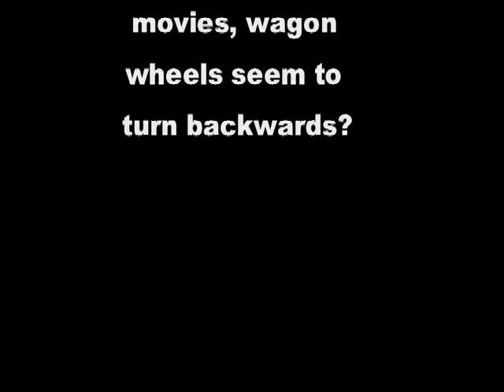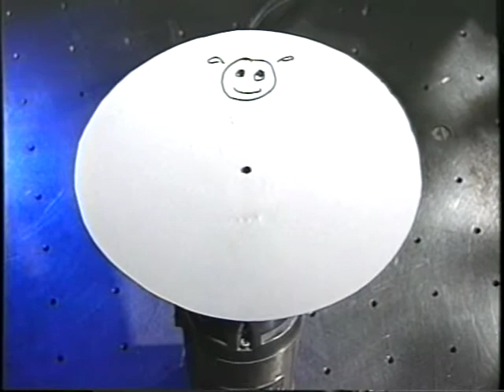Discovery YAFI Wagon Wheels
Discovery Channel's You Asked For It - Robin Marjoribanks